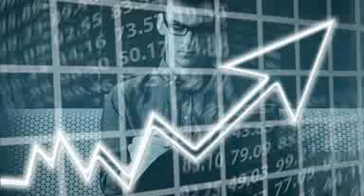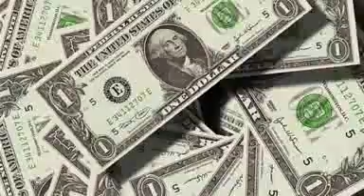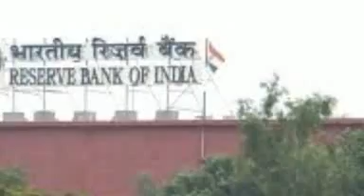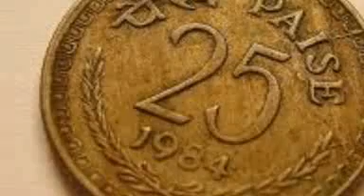வங்கிகளால் கட்டுப்படுத்தப்படும் பொருளாதாரம்| Basic economic | kettarithal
வங்கிகள் விதிக்கும் விகதாச்சாரங்கள் நாட்டின் பொருளாதார நடவடிக்கை நிர்வகிக்கின்றன

அதை பற்றிய அடிப்படை அறிவை வளர்த்து கொள்ள இக்காணொளி உதவும்